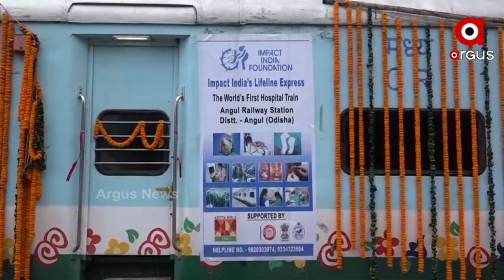ଟ୍ରେନ ଭିତରେ ରହିଛି ହସ୍ପିଟାଲର ସମସ୍ତ ବ୍ୟବସ୍ଥା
ଭାରତ ତଥା ସାରା ବିଶ୍ବରେ ପ୍ରଥମ ହସପିଟାଲ ଇନ ଟ୍ରେନରେ ଅନୁଗୋଳ ରେଲୱେ ଷ୍ଟେସନ ଠାରେ ମାଗଣା ଚିକିତ୍ସା ଶିବିର ଅନୁଷ୍ଠିତ ହୋଇଯାଇଛି l ଦେଶର କୋଣ ଅନୁକୋଣରୁ ଅଭିଜ୍ଞ ଡାକ୍ତର ମାନେ ଆସି ରୋଗୀଙ୍କୁ ଚିକିତ୍ସା କରିବା ଏବଂ ଅସ୍ତ୍ରୋପଚାର କରିବା ବ୍ୟବସ୍ଥା ରହିଥିବାରୁ ଏହାକୁ ଲାଇଫ ଲାଇନ ଏକ୍ସପ୍ରେସ କୁହା ଯାଉଛି।